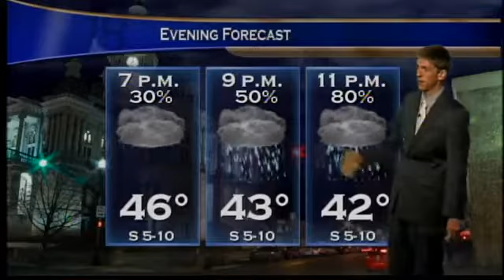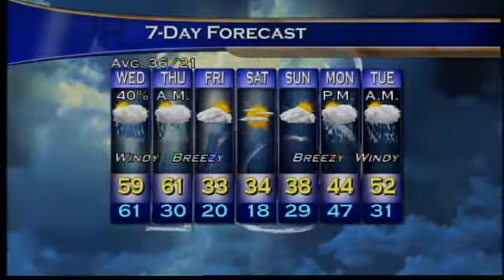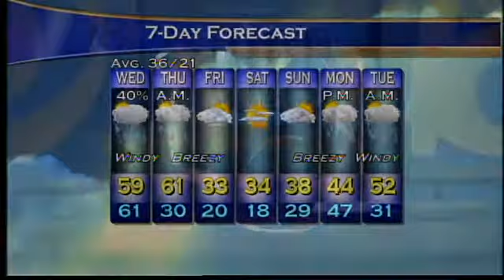Evening Web Weather